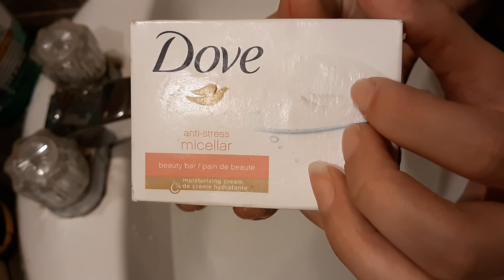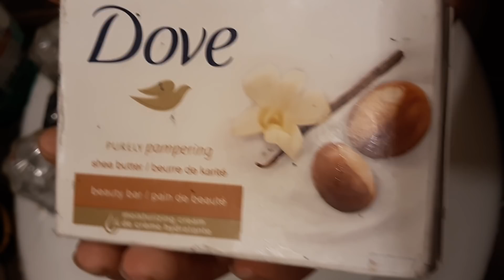30 minute lathering 4 Dove bar soaps